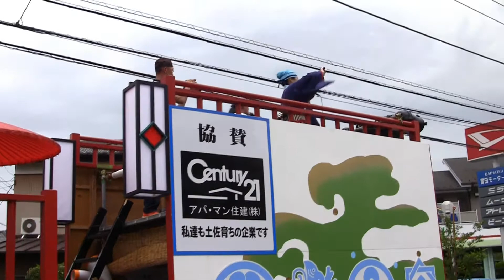上總童組(第11回坂戸よさこい 2011・東２会場・流し演舞)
2011年8月20日 第11回坂戸よさこい 2011  東２会場

Team KAZUSA WARABE GUMI, SAKADO-YOSAKOI,SAITAMA